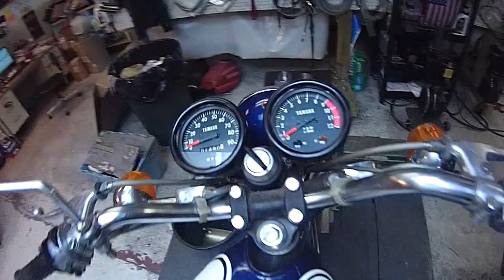1972 Yamaha RD100 after 36 years of storage!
This bike went into storage in 1975. We heard word of it, and made an offer and added it to the collection. Thing runs like a charm!